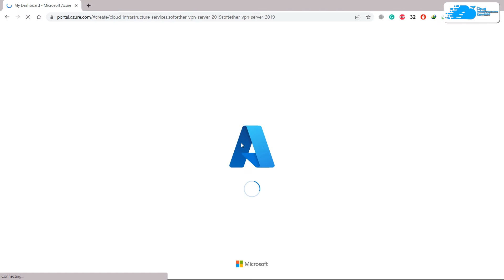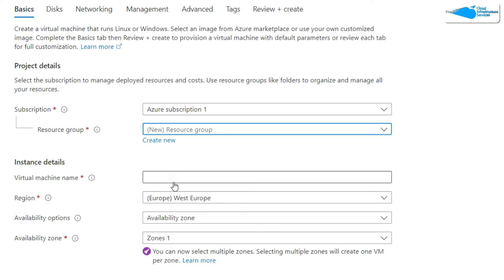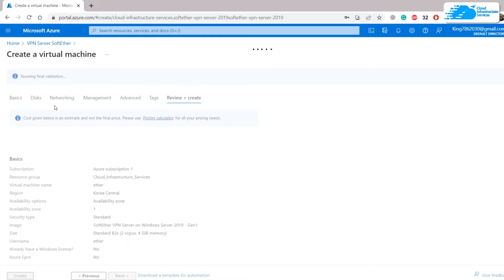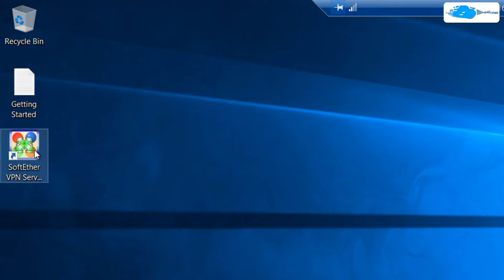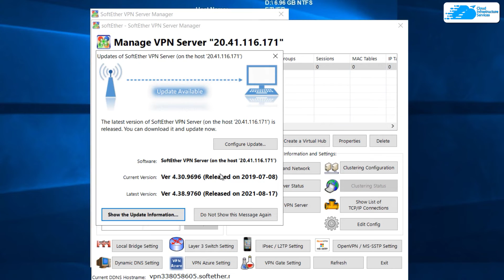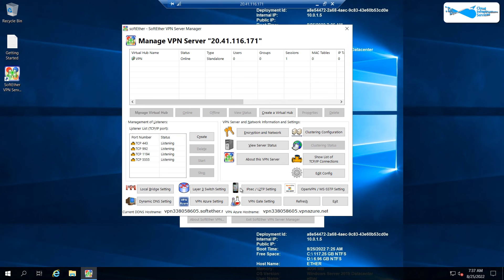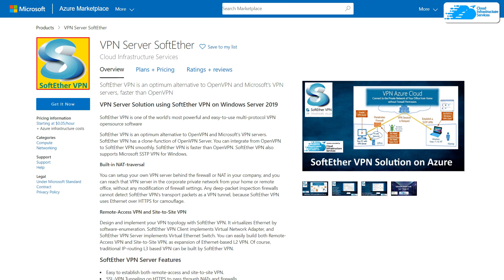How to Setup SoftEther VPN Server on Windows Server 2019 in Azure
How to Setup/Install SoftEther VPN Server on Windows Server 2019 in Azure: Design and implement your VPN topology with SoftEther VPN. It virtualizes Ethernet by software-enumeration. SoftEther VPN Client implements Virtual Network Adapter, and SoftEther VPN Server implements Virtual Ethernet Switch. You can easily build both Remote-Access VPN and Site-to-Site VPN, as expansion of Ethernet-based L2 VPN. Of course, traditional IP-routing L3 based VPN can be built by SoftEther VPN.

This video will show how you can setup Setup/Install SoftEther VPN Server on Windows Server 2019 in Azure.

⏰Timestamps⏰
00:00 Introduction SoftEther VPN Server on Windows Server Azure
00:56 Create Windows VPN Server
02:42 Establishing RDP Connection
03:25 Setup Cloud SoftEther VPN Server
05:40 Outro SoftEther VPN Server for Azure

SoftEther VPN Server Features:
-Easy to establish both remote-access and site-to-site VPN.
-SSL-VPN Tunneling on HTTPS to pass through NATs and firewalls.
-Revolutionary VPN over ICMP and VPN over DNS features.
-Resistance to highly-restricted firewalls.
-Ethernet-bridging (L2) and IP-routing (L3) over VPN.
-Embedded dynamic-DNS and NAT-traversal so that no static nor fixed IP address is required.
-AES 256-bit and RSA 4096-bit encryptions.
-Sufficient security features such as logging and firewall inner VPN tunnel.
-1Gbps-class high-speed throughput performance with low memory and CPU usage.
-Windows, Linux, Mac, Android, iPhone, iPad and Windows Mobile are supported.
-SSL-VPN (HTTPS) and 6 major VPN protocols (OpenVPN, IPsec, L2TP, MS-SSTP, L2TPv3 and -EtherIP) are all supported as VPN tunneling underlay protocols.
-The OpenVPN clone function supports legacy OpenVPN clients.
-IPv4 / IPv6 dual-stack.
-RADIUS / NT Active Directory Domain user authentication function
-RSA certificate authentication function
-Deep-inspect packet logging function
-Source IP address control list function
-syslog transfer function